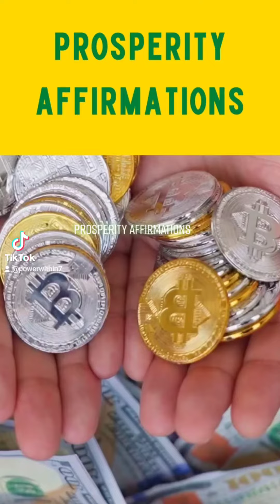Prosperity Affirmations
Prosperity Affirmations, more Prosperity or wealth awakening